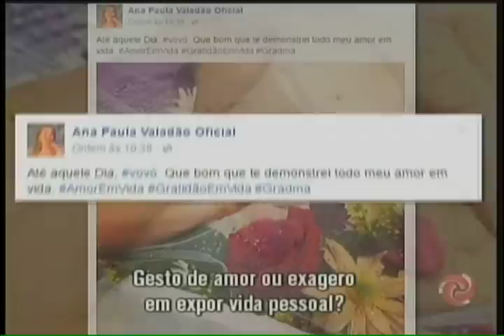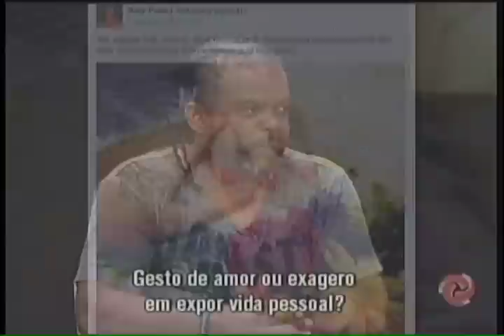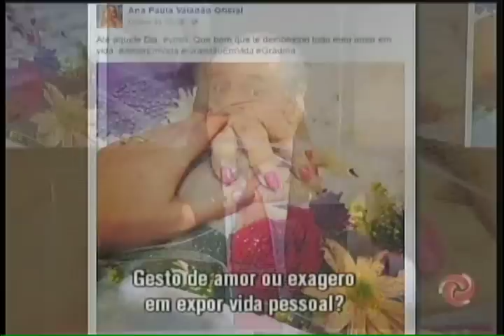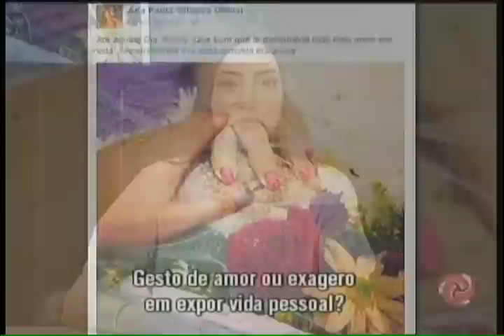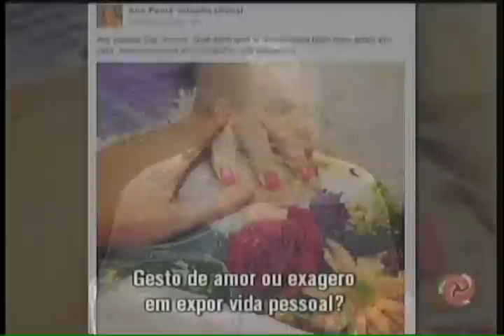Ana Paula Valadão fotografa cadáver da avó em velório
A pastora evangélica publicou uma foto em que aparece tocando as mãos da avó morta, Dona Theonila, durante o velório. Rapidamente, o registro fotográfico recebeu vários comentários, a maior parte criticando a postura da cantora. Será que a Valadão quis demonstrar amor ou se promover em cima da morte de um ente querido? Assista!